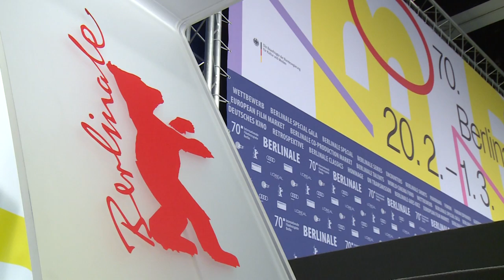Frischer Wind zum 70. Jubiläum der Berlinale | AFP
Die neuen Leiter des Filmfestivals, Carlo Chatrian und Mariette Rissenbeek, stellen knapp drei Wochen vor Festivalbeginn das langerwartete Programm vor. Gleich drei in Berlin spielende Filme stehen im Wettbewerb.